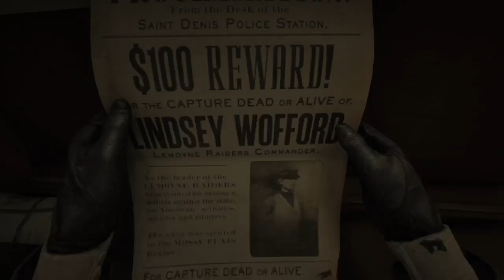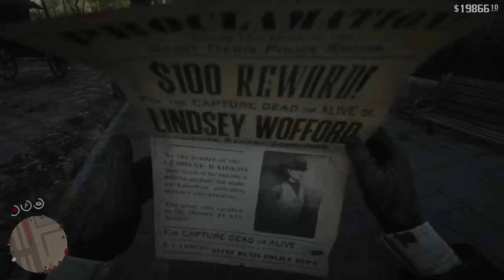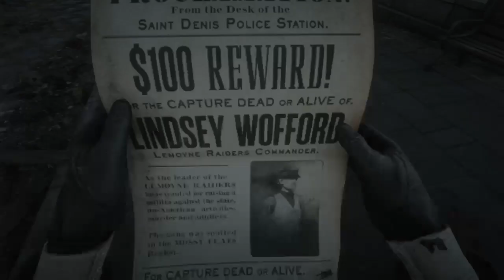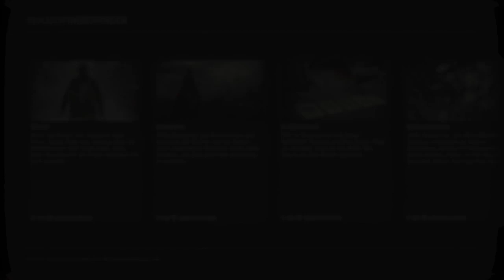Red Dead Redemption ZIEL:100%#66